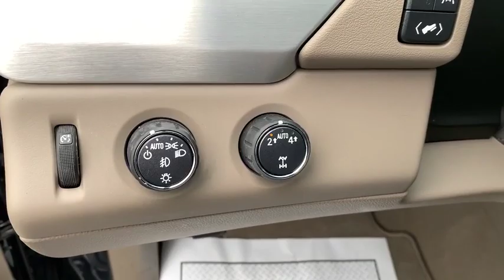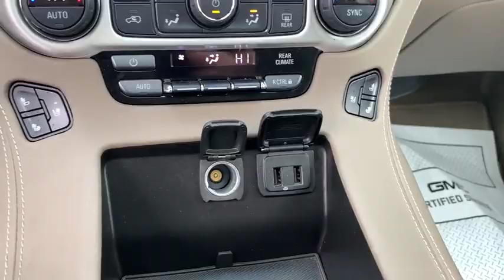2019 GMC Yukon XL Richmond, Saluda, Mechanicsville, Tappahannock, Warsaw, VA 12271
Blue  2019 GMC Yukon XL available in Tappahannock, Virginia at Bareford Buick GMC. Servicing the Richmond, Saluda, Mechanicsville, Warsaw, VA area.
2019 GMC Yukon XL SLT - Stock#: 12271 - VIN#: 1GKS2GKC7KR278447

GMC 4G LTE and available built-in Wi-Fi hotspot offers a fast and reliable Internet connection for up to 7 devices; includes data trial for 1 month or 3GB (whichever comes first) (Available Wi-Fi requires compatible mobile device, active OnStar service and data plan. Data plans provided by AT&T. Visit onstar.com for details and system limitations.),Audio system feature, Bose premium 9-speaker system with subwoofer in center console,Radio, HD,Audio system feature, CD player (Replaced by (U42) rear seat entertainment system when (U42) is ordered.),Tire carrier, lockable outside spare winch-type mounted under frame at rear,Windshield, solar-absorbing,Liftgate, rear power programmable, hands free,Tires, P265/65R18 all-season, blackwall,Luggage rack side rails, roof-mounted, Black,Wipers, front rain-sensing, intermittent,Fog lamps with chrome surround,Wheel, full-size spare 17 (43.2 cm) steel,Mirrors, outside heated power-adjustable, power-folding and driver-side auto-dimming, body-color with integrated turn signal indicators and ground illumination.,Windshield style, acoustic laminated glass,Glass, deep-tinted,Active aero shutters, front,Wheels, 18 x 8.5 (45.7 cm x 21.6 cm) bright machined aluminum,Assist steps, Black with chrome strip (Included with (VPY) Graphite Edition. When (VPY) Graphite Edition is ordered, assist steps will be Black with Gloss Black accents. Deleted when (RVQ) Black assist step kit, LPO or (VXH) Chrome assist step kit, LPO, are ordered.),Tire, spare P265/70R17 all-season, blackwall,Headlamps, halogen projector,Wiper, rear,Floor mats, color-keyed carpeted first and second row, removable,Power outlets, 5 auxiliary, 12-volt includes outlets in the instrument panel, console, back of the console, 1 in 3rd row and 1 in the cargo area.,Passive Entry System includes (AQQ) Remote Keyless Entry,Door locks, power programmable with lockout protection,Seats, heated and ventilated driver and front passenger perforated leather-appointed,Windows, power all express down, front express up,Lighting, interior includes courtesy lighting with theater dimming, lighting for front and rear door handles, front and rear passenger footwells and door storage area,Seats, third row 60/40 split-bench, power fold,Steering wheel, heated, leather-wrapped,Assist handles, 1st row passenger and 2nd row outboard seats,Defogger, rear-window electric,Seats, second row 60/40 split-folding bench power release,Power outlet, 110-volt, 1.1 Amp, 150 Watt,Mirror, inside rearview auto-dimming,Cruise control, electronic with set and resume speed (Not included when (Y66) Adaptive Cruise Control - Advanced is ordered.),Cargo net,Lighting, interior with dome light driver- and passenger-side door switch with delayed entry feature, cargo lights, door handle or Remote Keyless Entry-activated illuminated entry and map lights in front and second seat positions,Remote vehicle start includes extended range Remote Keyless Entry,GMC Connected Access with 10 years of standard connectivity which enables services such as, Vehicle Diagnostics, Dealer Maintenance Notification, GMC Smart Driver, Marketplace and more (Limitations apply. Not transferable. Standard connectivity available to original purchaser for ten years from the date of initial vehicle purchase for model year 2018 or newer GMC vehicles. See onstar.com for details and further plan limitations. Connected Access does not include emergency or security services. Availability and additional services enabled by Connected Access are subject to change.),Climate control, tri-zone automatic, with individual climate settings for driver, right-front passenger and rear passengers,Steering column, power tilt and telescopic,Console, floor with storage area, cup holders,Seats, heated second row, outboard positions,Driver Information Center, 4.2 diagonal multi-color,Seats, front bucket with perforated leather-appointed heated and ventilated seat cushions, 12-way power driver and passenger seat includes 6-way power cushions, driver seat 2-position memory, 4-way power lumbar control and power recline,Theft-deterrent system, electrical, unauthorized entry,Universal Home Remote includes garage door opener, programmable,Steering wheel controls, mounted audio controls, cruise controls and Driver Information Center controls,Floor covering, color-keyed carpeting,Safety Alert Seat,Pedals, power-adjustable for accelerator and brake,Tools, mechanical jack and wheel wrench stored in rear qua